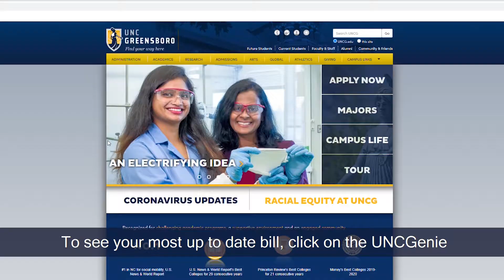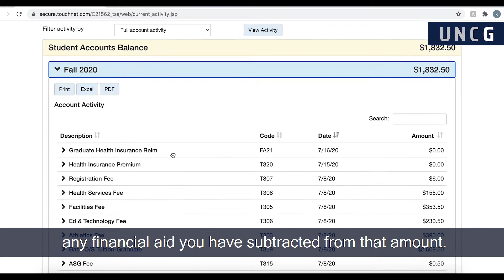How to Find and Understand Your Student Bill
This video will help new students find and understand how to read their student bill on their UNCGenie account.